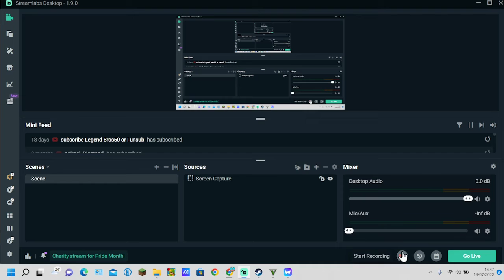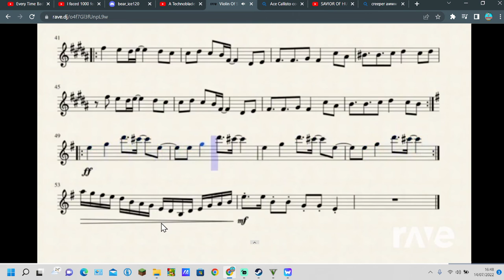death by glamour mash-up (sick)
Ace Callisto commented:  Make a death by glamour mash-up